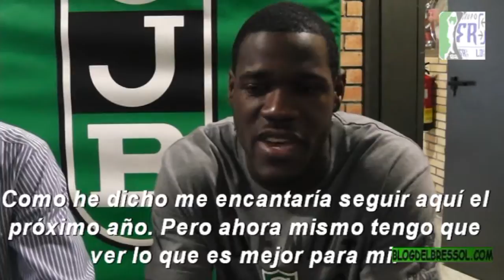Nacho y Tay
Un divertido momento en el que Meri, miembro del blog, sienta a los 2 jugadores para que Nacho haga de improvisado entrevistador y consiga unas interesantes palabras de Tay Williams. Gracias a los 2.